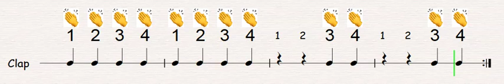clap mixture 3